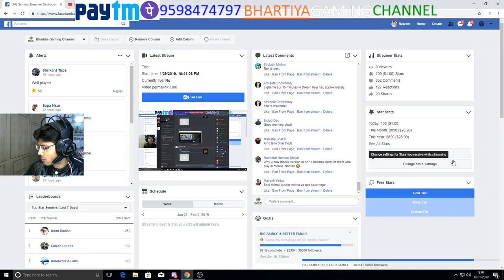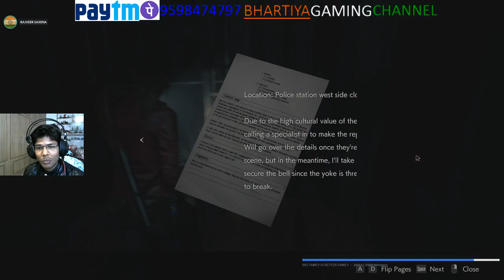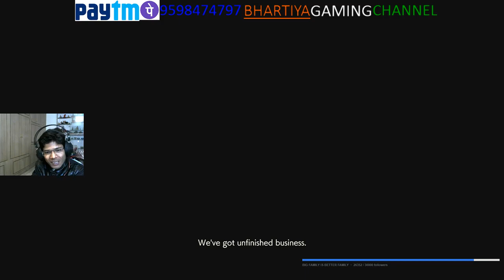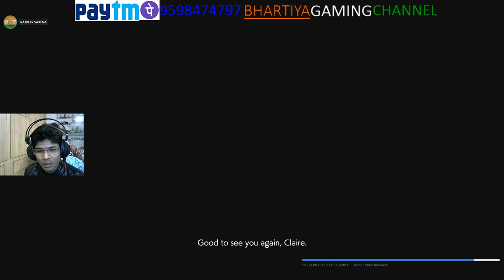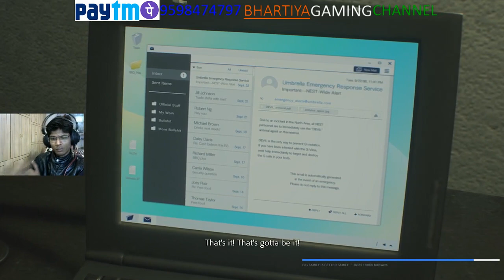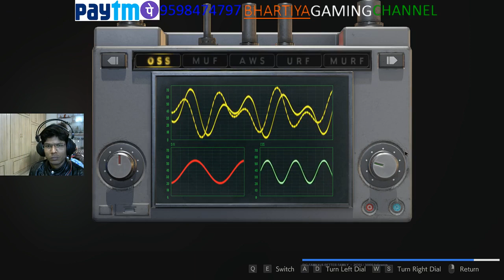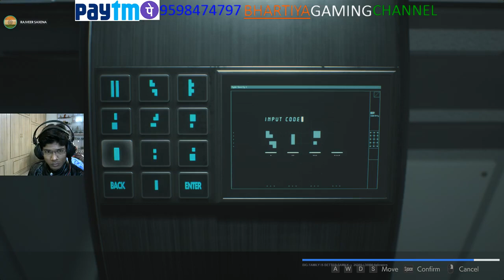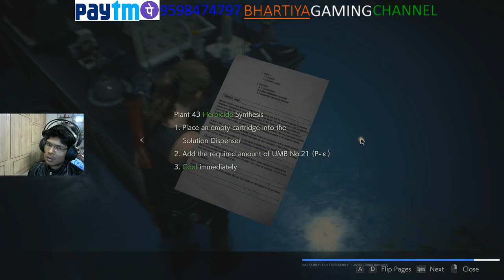RESIDENT EVIL 2 REMAKE || 2ND RUN || CLAIRE || END OF THE GAME.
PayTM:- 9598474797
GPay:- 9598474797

1. No profanity pleas
2. Please do not type in all caps or use excessive emojis.
3. Please be respectful to everyone in the chat.
4. Please do not yell at the Nightbot, OR MODS. Doing so will result in timeouts.
5. Please no politics or religion.
6. No hate speech (racism, homophobia, etc)

➤PC Specs:-
Motherboard: Gigabyte D250M
Ram: 16 GB - Corsair Vengeance DDR4 8*2 = 16GB
Graphic Card: 6 GB - Nvidia INNO 3D 1060 6GB Max Reso 2K
Processor: Intel i7 - 7700 Windows 10 64bit
SSD: WD 120 GB
HDD: 2TB
PSU: Corsair V650